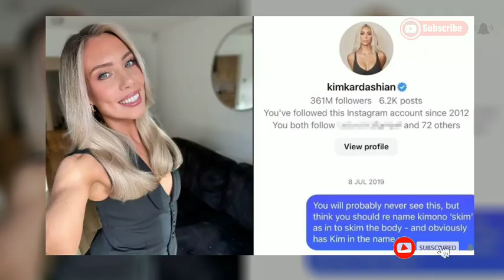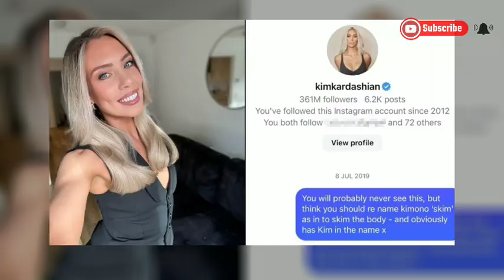Kim Kardashian accused of intellectual theft in the branding of SKIMS.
British woman claims she gave Kim Kardashian name for brand before it launched and never received a penny